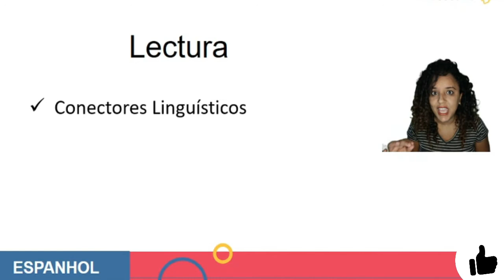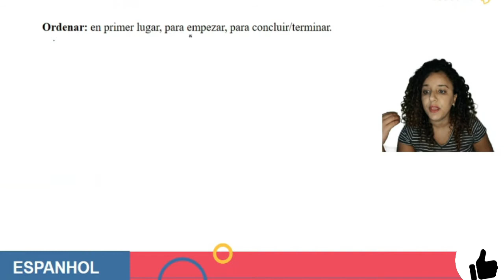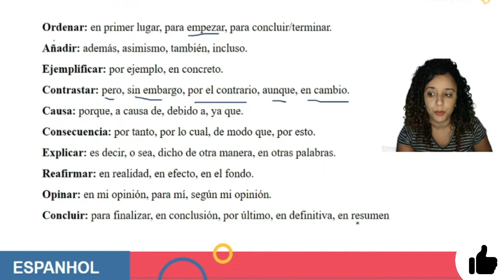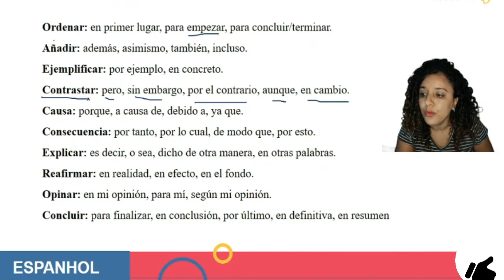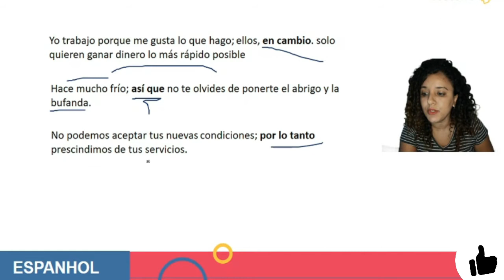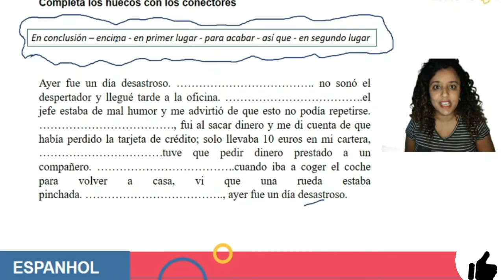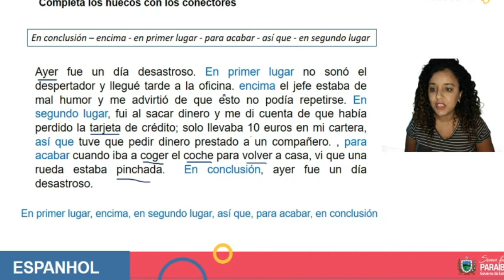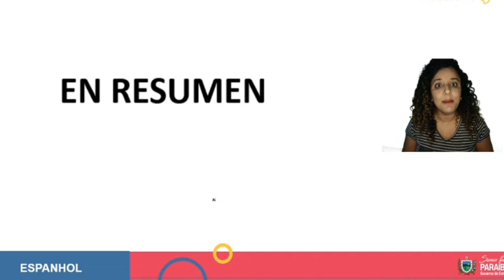Aula de Espanhol - Conectores Linguísticos e Textuais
Conectores em Espanhol – As Palavras de Transição/Ligação
No espanhol assim como em qualquer outro idioma, o discurso necessita de mecanismos para que ele possa ser estruturado de forma lógica e coesa. Para isso, os conectores em espanhol, ou seja, as palavras de transição ou ligação do espanhol, possuem o papel de “amarrar” o sentido geral de um texto e fazer com que ele flua na direção desejada.
Assim, conheça, a seguir, as principais palavras de transição/ligação em espanhol para cada função: relações de causa e efeito, contradições, consequências, oposições, condições , conclusões, etc.

Então, bora para a aula!!!

ASSISTA TAMBÉM